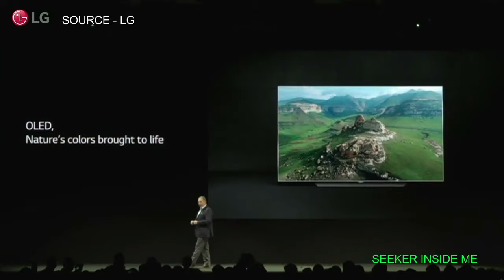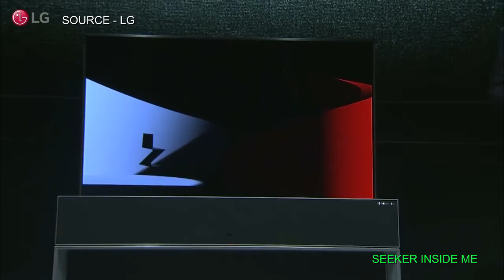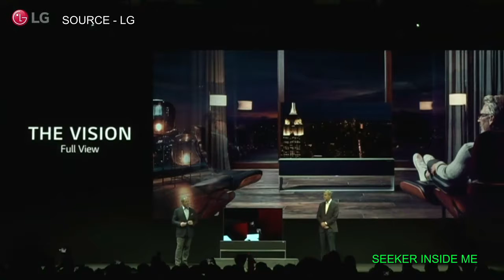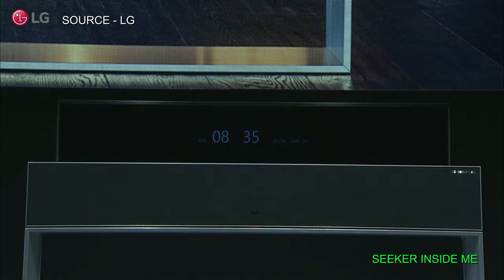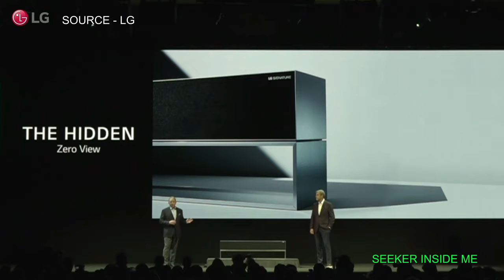LG NEW ROLLABLE TV IS INSANE | CES 2019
LG JUST BOUGHT A NEW TV IN THE MARKET IN CES 2019 LIVE EVENT LG SHOWED THEIR NEW ROLLABLE TV WATCH THE VIDEO TO KNOW MORE.

ALSO CHECK MY OTHER VIDEOS c